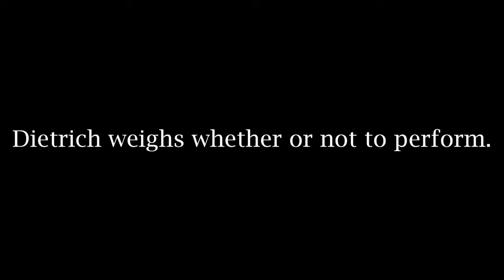DIETRICH Play Trailer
Cindy Marinangel stars as Marlene Dietrich in "DIETRICH".